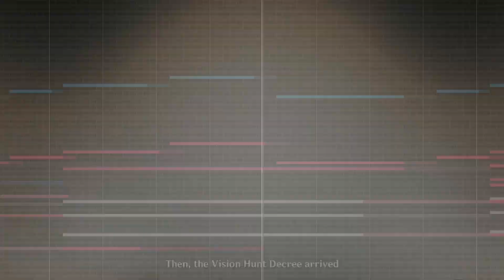Story Teaser OST: The Solitary Pursuit of Lightning (tnbee mix) | Genshin Impact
this OST played on Story Teaser: The Solitary Pursuit of Lightning | Genshin Impact
hope you enjoy my version!

The Solitary Pursuit of Lightning (tnbee mix)

Repost of my cover anywhere else is strictly prohibited (extending my cover, etc).